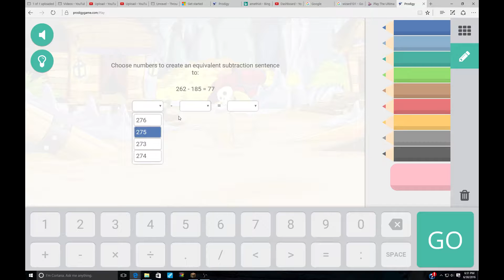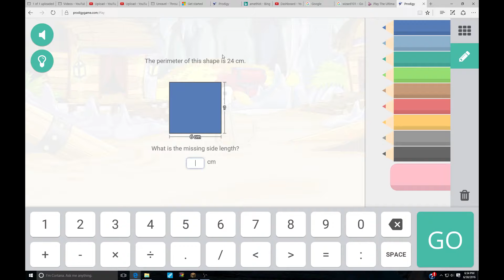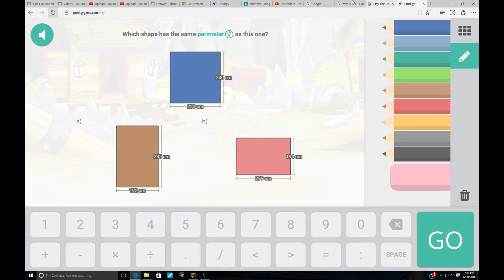Prodigy, 9: Finding Beneel!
Today I tried to find the first mate that's actually a Bennel.  Play on of the new movie Finding Dory?  Totally!  Enjoy!